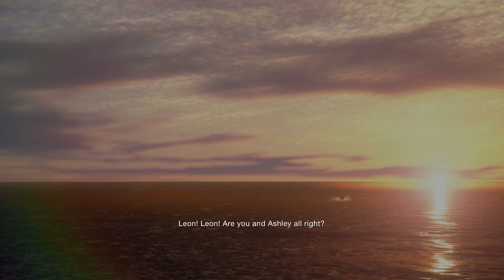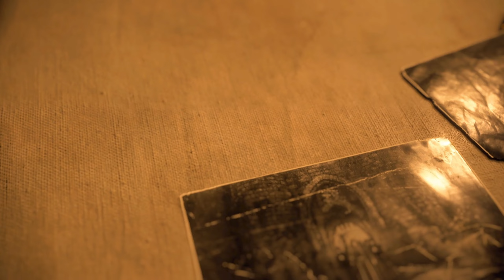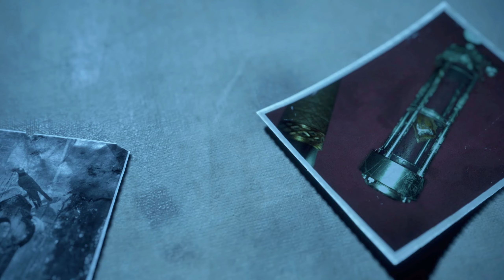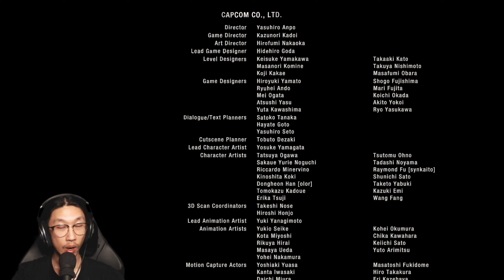THE FINALE!!!! **cue emotion support kitty** | Resident Evil 4: Remake - Part 16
This is it. I didn't think we'd survive this whole ordeal. We did it!

or the zombs will get ya.